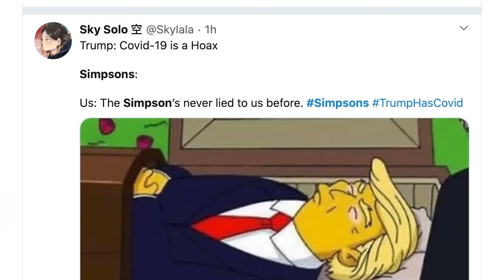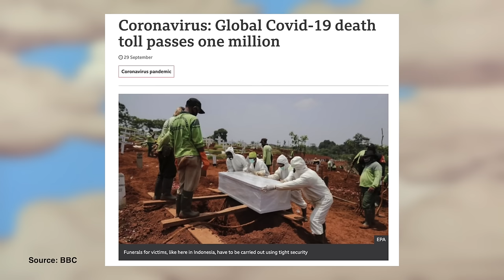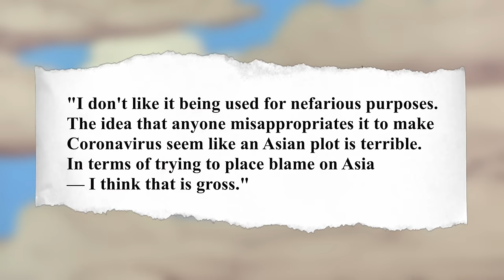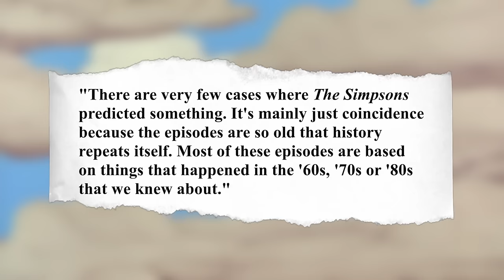Did The Simpsons Really Predict the Coronavirus?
There’s pretty compelling evidence that The Simpsons predicted Coronavirus, but just how similar is the Osaka Flu to COVID-19 and are all those images legit? Let’s investigate in another installment of Screen Sleuth! Any other claims you want me to examine?

Written, Narrated & Edited by J.S. Lewis